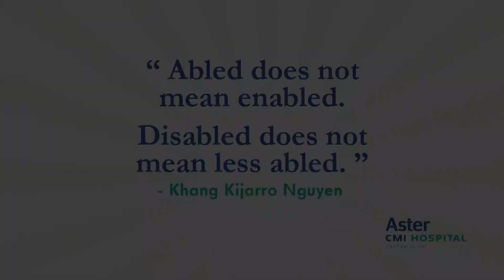Annual Day | Aster Neukids - CMI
Benjamin Franklin once famously said, “tell me and I forget; teach me and I remember; involve me and I learn”.

Children learn best when they play. Play especially when it involves all their senses is fantastic for developing children. This was exactly the theme at Aster Neukids’ s second annual day, held on 28th January 2023.

The fun-filled carnival theme had an experiential-exploratory vibe to it, with more than 25 children and 50 parents participating.

The event was graciously honoured by our chief guest Ms Kaberi Chakraborty- a certified special educator, Registered behaviour technician and founder of New Dawn Center. Her son, Aahir who is on an autism spectrum disorder performed a heartwarming song on his keyboard. Ms Kaberi shared her journey as an Autism-mommy and an entrepreneur which had the audience inspired. The mom-son duo mesmerized the audience with their presence and left a mark in all our hearts.

The carnival had immersive experiences including water play and sand play for our little geniuses. The children were seen getting their hands messy with hand painting. Some tiny tots searched for dinosaur eggs in the sand pit. They enjoyed face-painting sessions too! Another most loved sensory experience was the obstacle course. The course had colourful lights, delightful smells, and delectable eatables which every child explored. Most children did not want to leave the happy ball pool and the energetic trampoline.

The event was well-loved with all children asking for more! The games and activities gave the children a safe place to process all their senses. Additionally, they had the opportunity to develop their motor, language and social skills. Along with their wards, the parents too had a stress-free afternoon. The families were left with joy and satisfaction in their hearts.